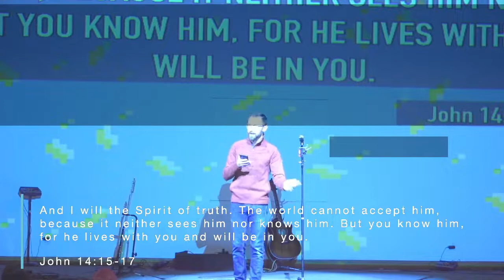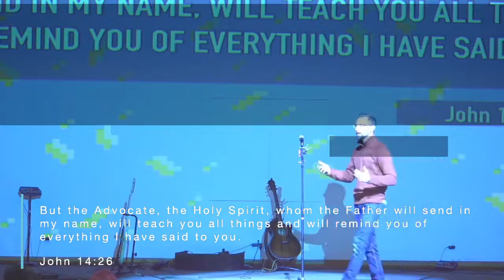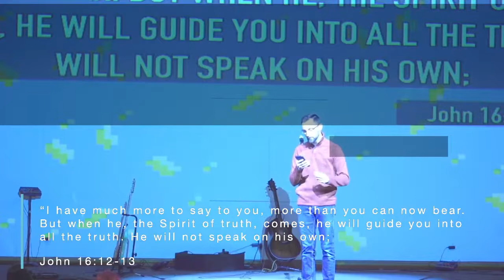November 20, 2022